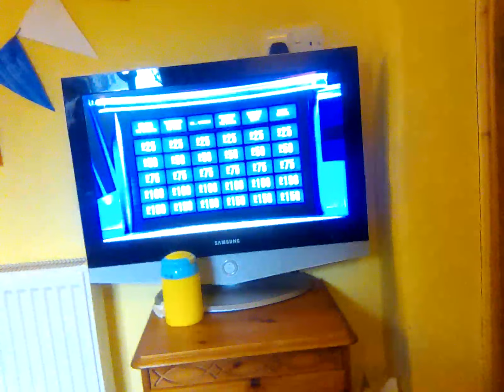14 January 2024